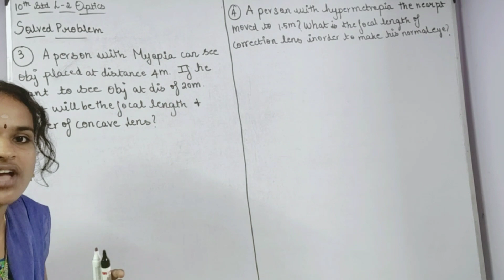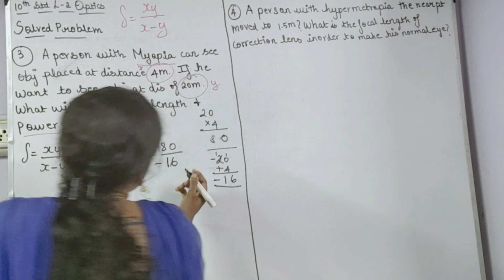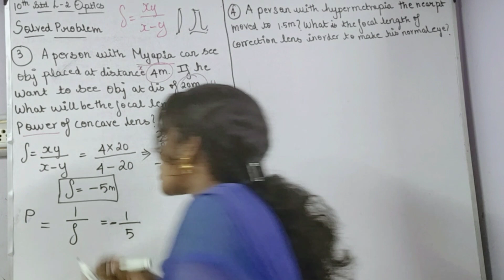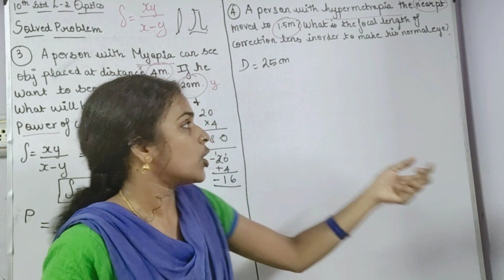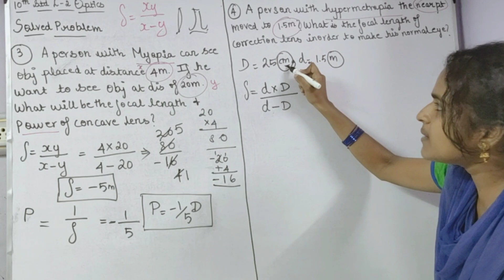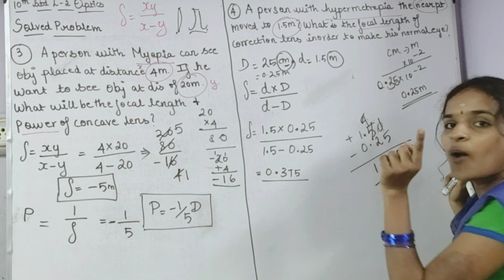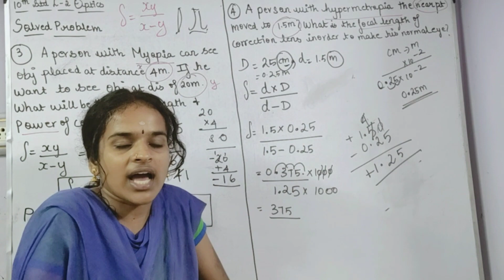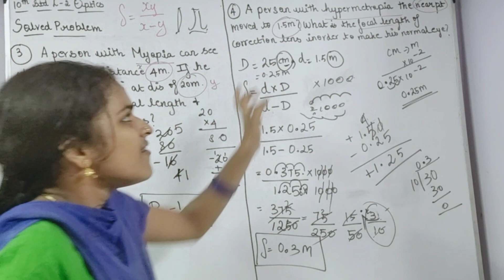(Lesson 2 )Solved problem 3 and 4,physics 10th std new syllabus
In this video v r going to see the solution and easy method of approaching to get solution .Of solved problem in lesson 2 optics ...3 and 4 th sum is solved